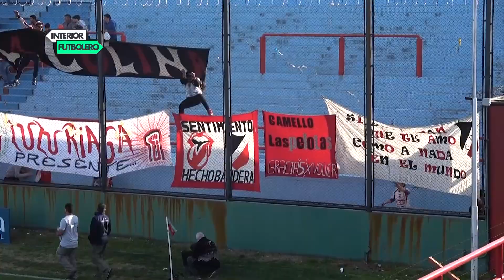IFTV Programa 201 (22/08/18) - BLOQUE 1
Cipolletti en Copa Argentina